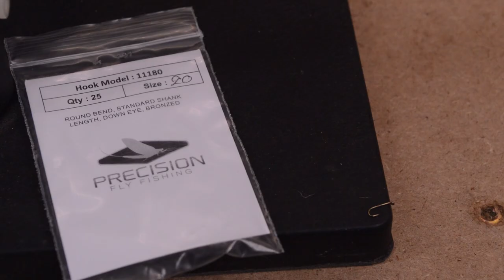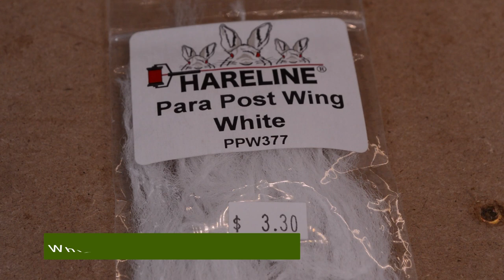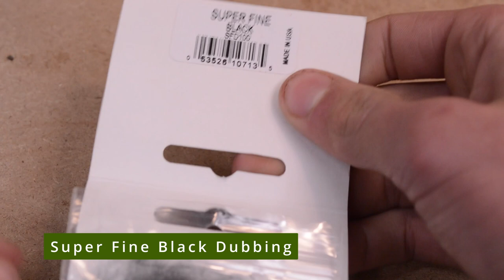How to Tie a Trico Spinner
This is how to tie a size 20 Trico spinner. The Trico hatch is a great hatch to fish from July to October. The version I tied does not have a tail, but feel free to add one for increased realism.